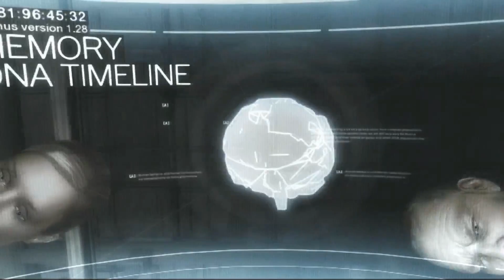Rein und Raus. Assassin's Creed Brotherhood #32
Ezio muss nach Rom reisen, der größten Stadt Italiens und dem Zentrum der Macht, Gier und Korruption. In Assassin's Creed Brotherhood muss er in der Hochburg seiner Feinde zuschlagen um die Borgia zu zerschlagen. Ezio führt zu diesem Zweck die Bruderschaft an, die an seiner Seite kämpft. Nur gemeinsam können Sie ihre Erzfeinde bezwingen und die Vernichtung des Ordens verhindern!

Genre: Abenteuer, Action
Entwickler: Ubisoft Montreal
Publisher: Ubisoft
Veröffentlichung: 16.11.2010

YouTube-Tags